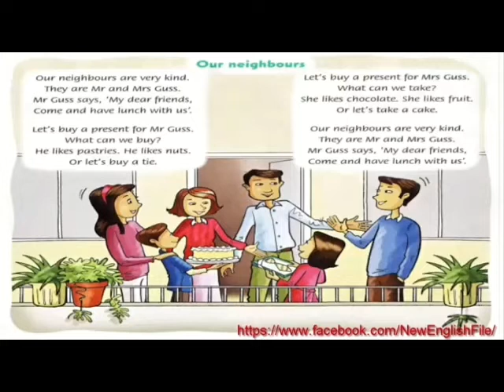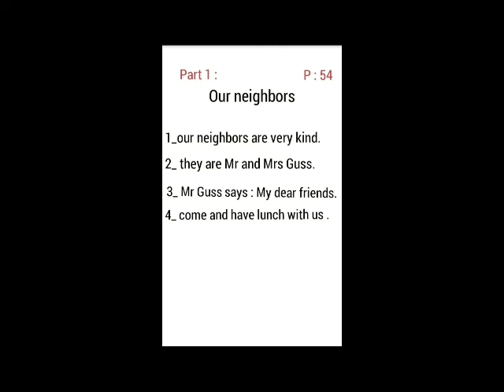Grade 2 unit 7 p 54 our neighbours